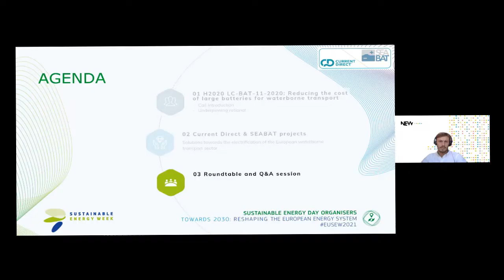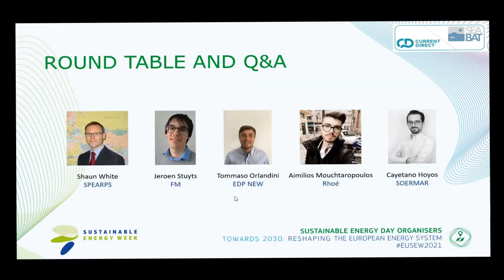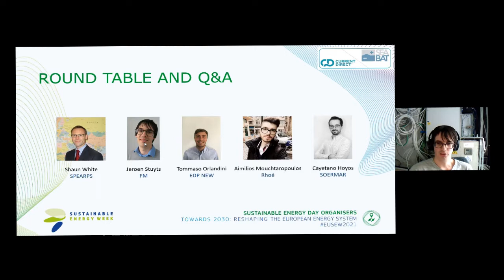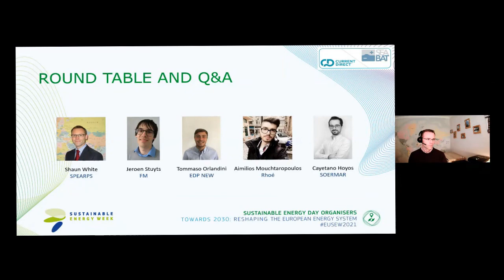EUSEW Oct2021 QandA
Questions & Answers session after the presentations of the SEABAT and Current Direct project during the EUSEW week in October 2021